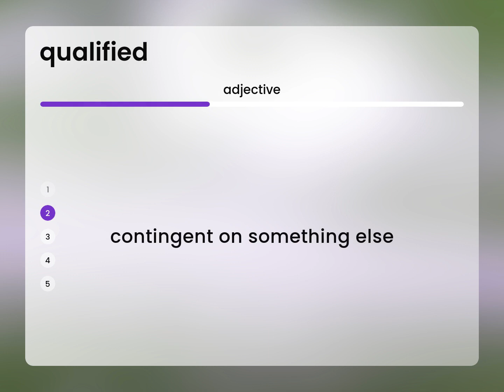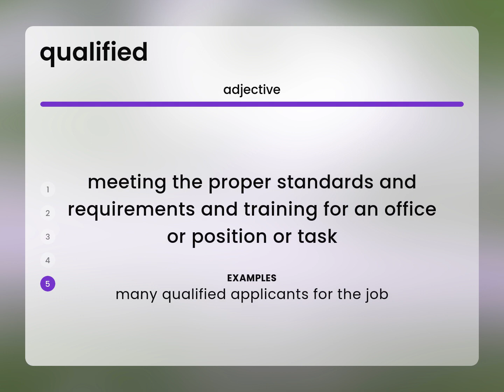Qualified — meaning of QUALIFIED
QUALIFIED in the dictionary